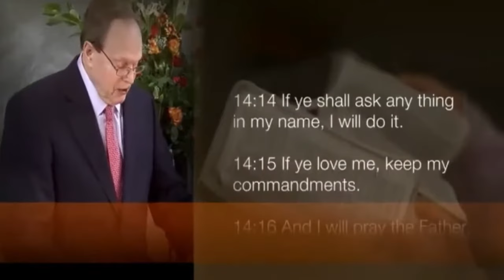Cristo habla del Espíritu 1/2 Peter Masters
Juan 14.15
En este último discurso de enseñanza a los apóstoles, el Señor les recalca cosas que aún no han captado, en especial lo referente al Espíritu Santo: que Él es una Persona divina, quien nos da iluminación y seguridad espirituales, y “graba” a Cristo en los corazones de los creyentes.